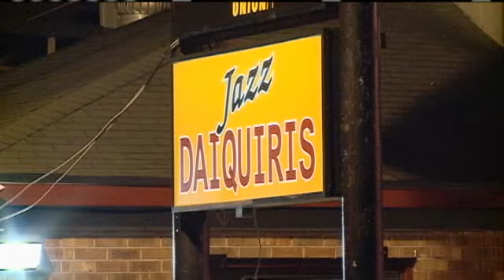Murder Victim Related To Witness In Telly Hankton Trial